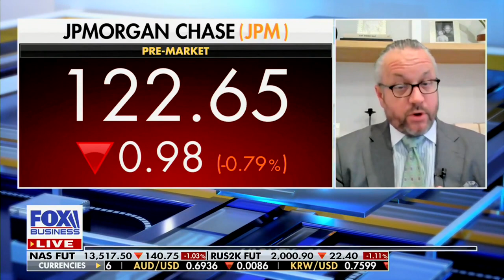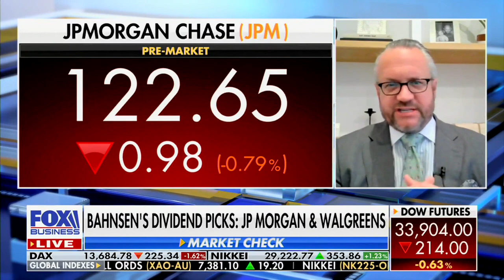David L. Bahnsen on FOX's VARNEY & Co. - Walgreens, JPMorgan Chase, Intel Highlights